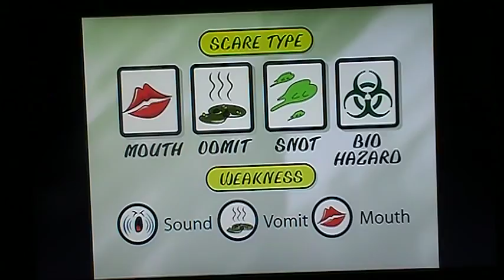Creepy Freaks Episode #1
This video is only for entertainment. I don't know if this copyright or not so you tube tell me if it is. Anyways this video is the first episode of Creepy Freaks the original series from 2003. Some people might still remember it they used to sell the action figures and board game at like Target and stuff. I had this episode on my other channel years ago but forgot the password to it so anyways I hope u all enjoy the first and final episode of Creepy Freaks. If you have any questions leave them in the comments below